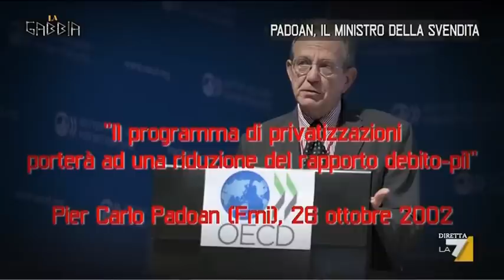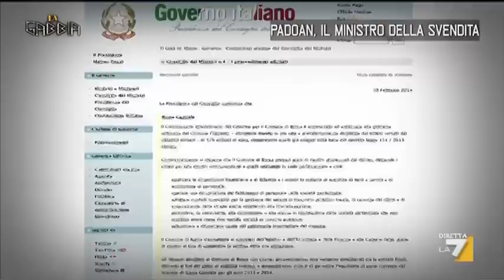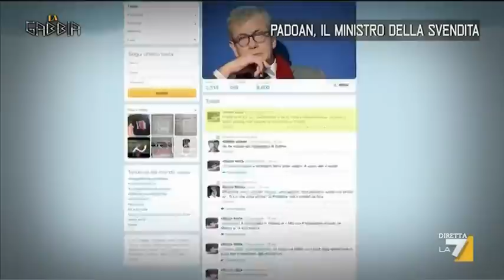La Gabbia - Padoan, il Ministro della svendita (02/03/2014)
Ritratto del nuovo Ministro del governo Renzi.